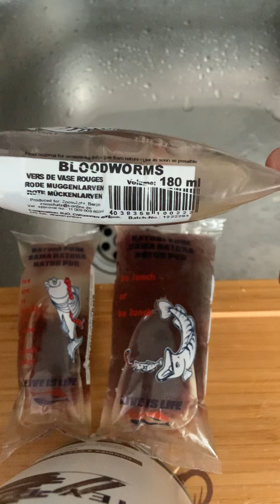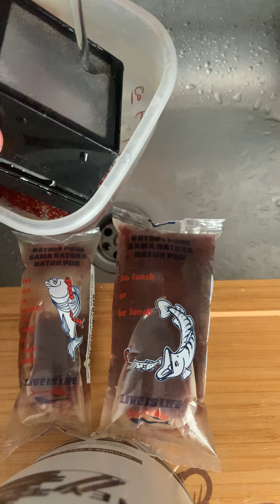Vers de Vase BLOODWORMS 90ml ou 180ml